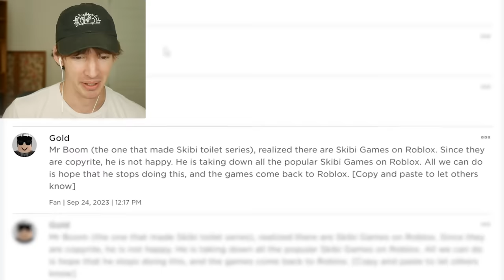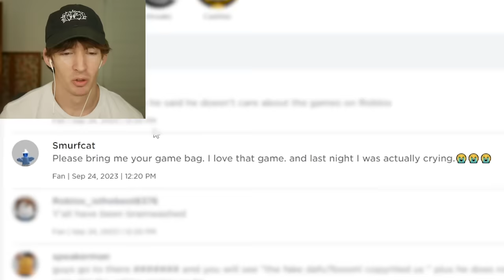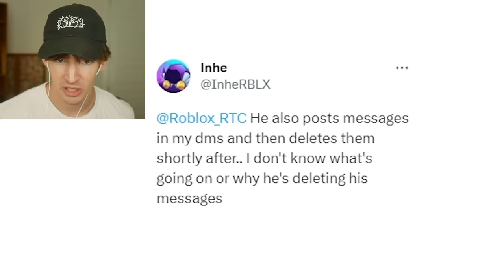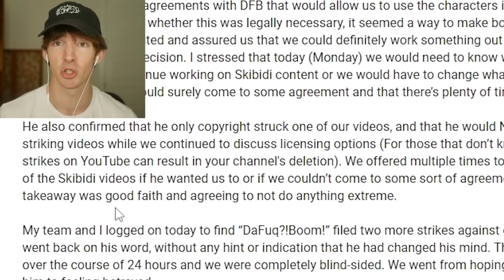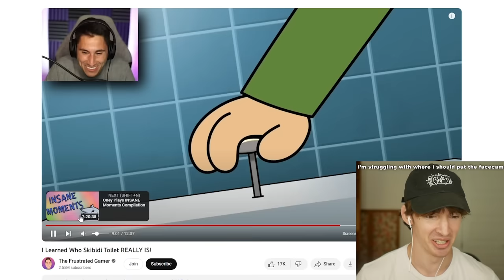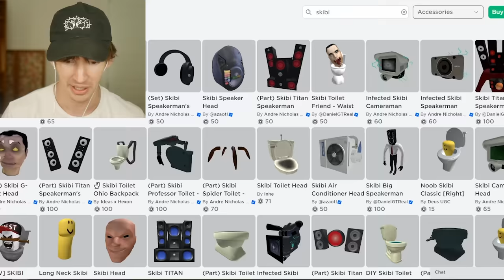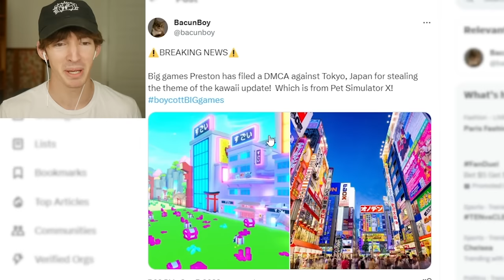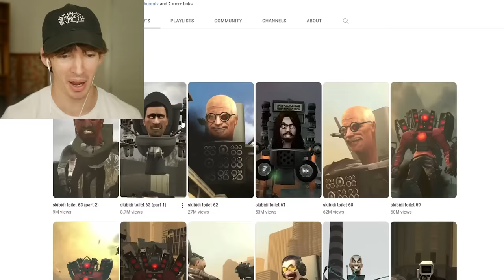The guy who made Skibidi Toilet SUCKS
Use star code FLAMINGO when buying robux or I’ll do something awful
today I talk about how skibidi toilet creator is lowkey being an opp -_-